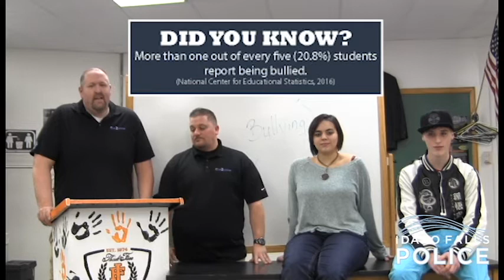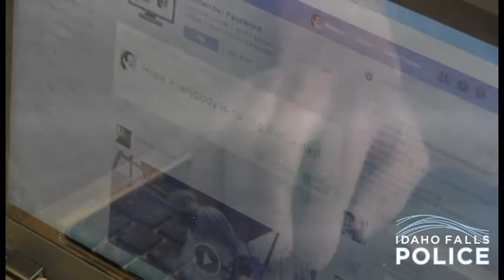Empower -- Cop2ition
Cop2ition teams up with Idaho Falls High School students to address what they can do to empower people to stop bullying